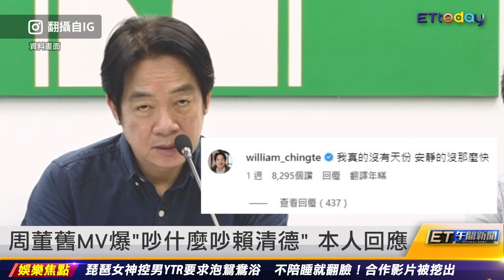周董舊MV爆「吵什麼吵賴清德」本人回應｜20230616 ET午間新聞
主播：李孟靜、邱筱茜

新聞內容
周董舊MV爆「吵什麼吵賴清德」 本人回應
「拍手聲」誘童到廁所　監視器一看嚇瘋
「抹布水牛肉麵」員工是老闆兒？真相曝光
17歲「詐團黑吃黑」棄屍　主嫌抓到了
涉貪緝毒英雄　放水讓受刑人嘿咻妻小三
新北市府大門潑漆　警林口逮到犯嫌
馬國女兇手死刑撤銷　國民黨：侯反廢死